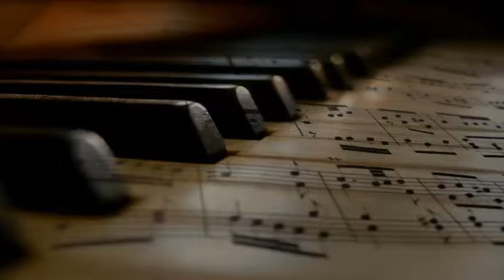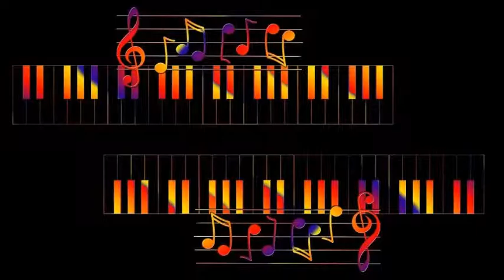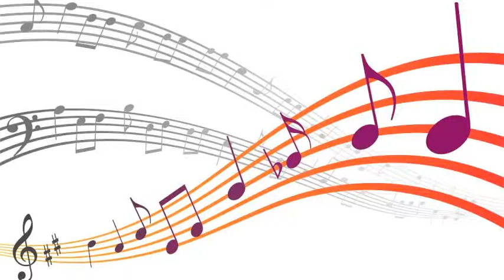Rosemary Clooney - White Christmas